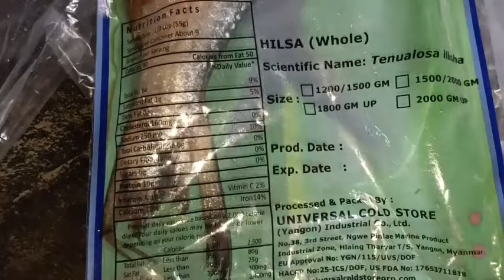Daily vlog // Elisa thongba chare // Khoi chopa ngasu fare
About video:-
Daily vlog Elisa thongba chare Khoi chopa ngasu fare mym sabasina nongmagi ngamjaba sujaba toujaba thbk khr share toujbne mymna mtm pumbd support toubiramu

Sana Singha
from Jaribon Bamonleikai